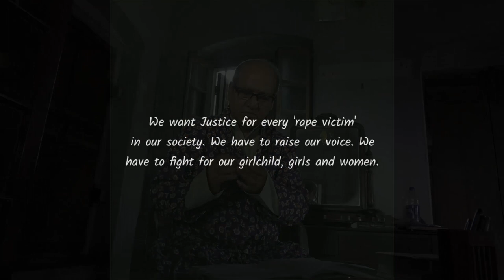মৃণালিনী ( Mrinalini ) | Bengali Short Film | Teaser | A Film By Mind's Mirror Production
Our New Short Film Coming Soon .

*THANKS TO CREW MEMBERS of the Mind's Mirror Production

This story is completely fictional yet is extremely realistic at an extent.
We present this creation in a hope that one day all those unfortunate parents are going to get a fair and proper justice.

Stop Rape
Be Respectful to Women

This Short Film is based on real propaganda and all the characters are fictional. We refrain to create any controversy and humbly request every viewer to refrain from any as well.

The grand release of the Short Film will be announced on our YouTube channel by this 12th April 2020.
We'll share link on our page very soon.